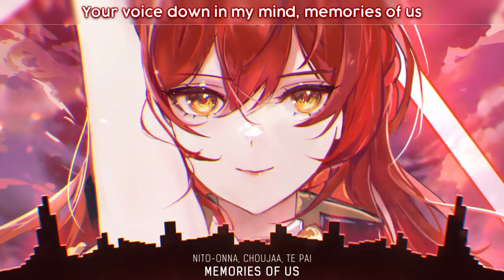Nightcore - Memories Of Us (Lyrics)NitoOnna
Nightcore - Memories Of Us (Lyrics)